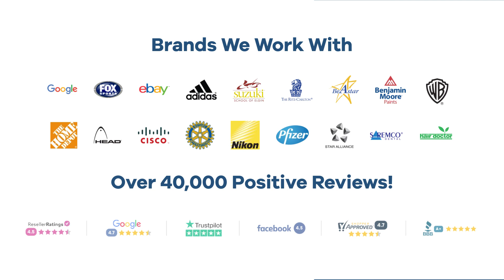Promo Product Review: Field & Co.® Sherpa on the Go Blanket| AnyPromo 749270